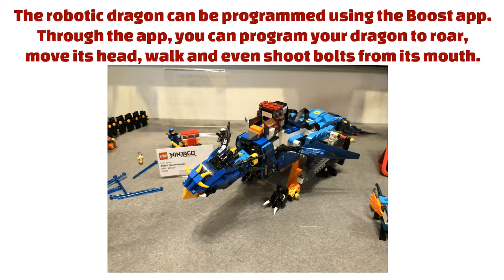Lego Ninjago Stormbringer Review